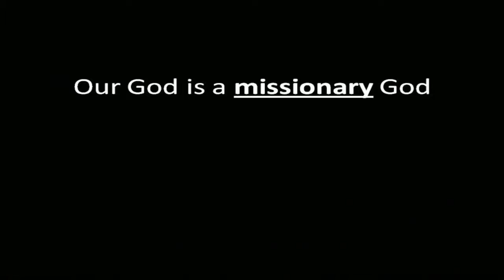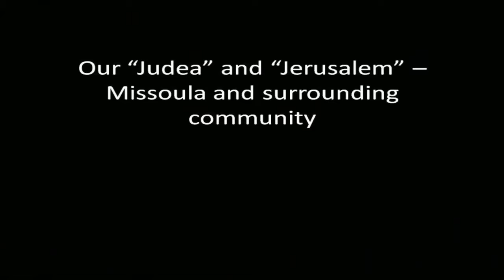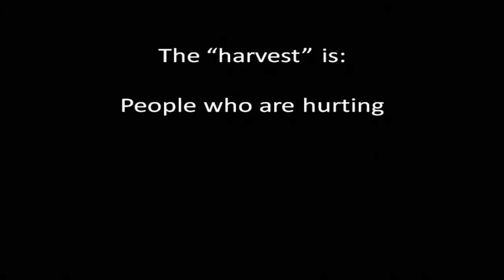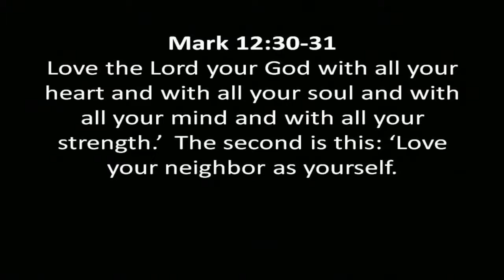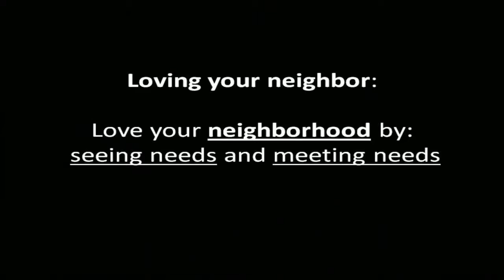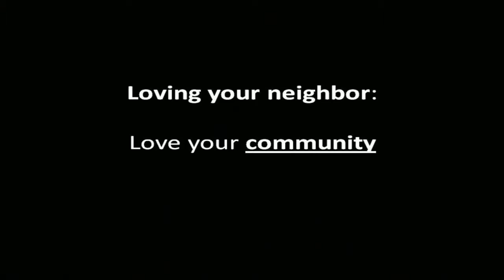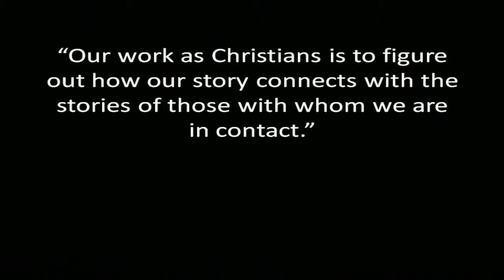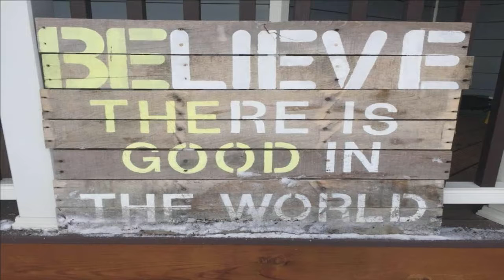Local Missions (Matthew 9:35-38) - Dan Nagel - January 15, 2017